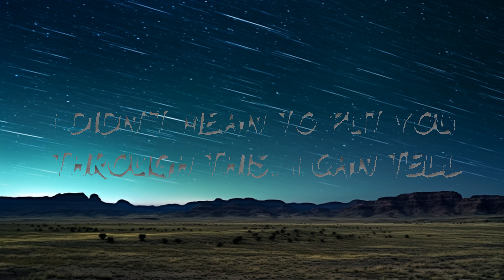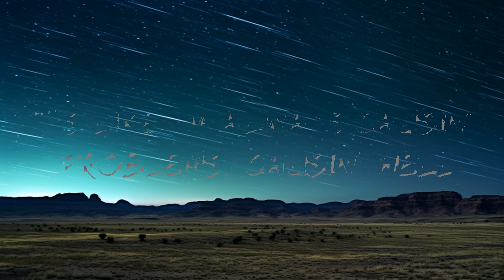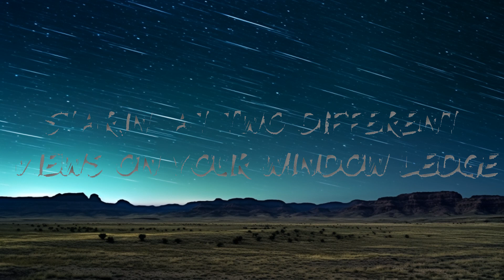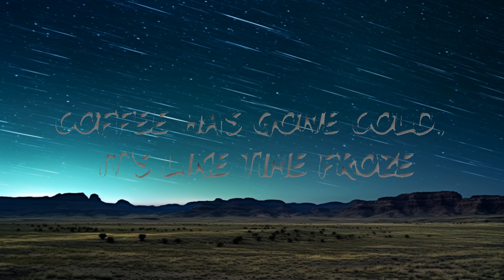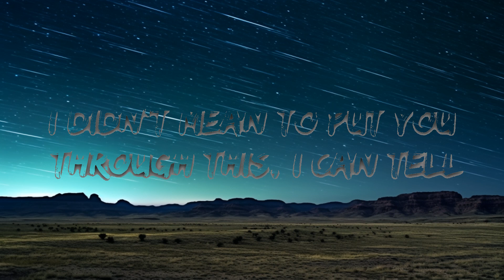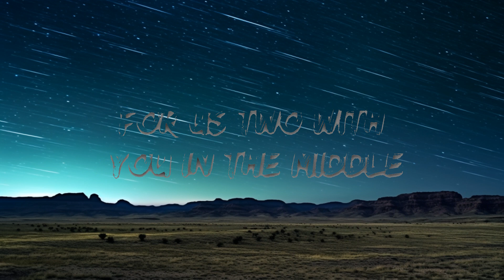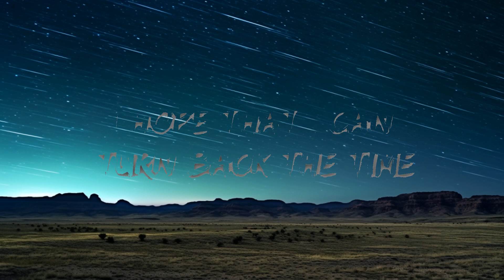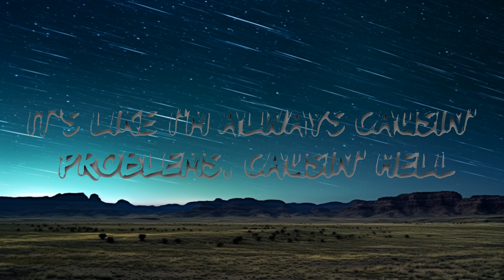DJ Snake - Middle (Lyrics) ft. Bipolar Sunshine |25min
🎵 DJ Snake - Middle (Lyrics) ft. Bipolar Sunshine

🎤 Lyrics: DJ Snake - Middle ft. Bipolar Sunshine

[Verse 1]
Starin' at two different views on your window ledge
Coffee has gone cold, it's like time froze

[Pre-Chorus 1]
There you go wishin', floatin' down our wishin' well
It's like I'm always causin' problems, causin' hell
I didn't mean to put you through this, I can tell
Are we gonna sweep this under the carpet?

[Chorus]
I hope that I can turn back the time
To make it all alright, all alright for us
I'll promise to build a new world
For us two with you in the middle

[Break]
(You in the middle)

[Verse 2]
(Ly-, ly-, ly-, ly-)
Lyin' down beside you, what's goin' through your head?
The silence in the air felt like my soul froze

[Pre-Chorus 2]
Am I just overthinkin' feelings I can sell?
This gut feelin' I'm tryna get off me as well
I hope we find our missin' pieces and just chill
Are we gonna sweep it under the carpet?

[Outro]
Thank the children, just thank the children